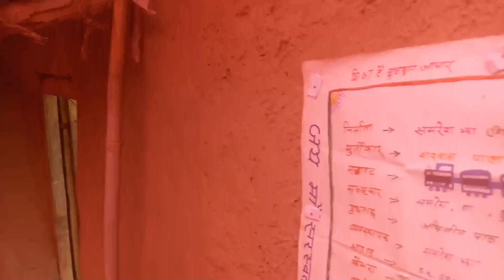Sararswati puja Vlog !! गाँव का सबसे बड़ा सरस्वती पूजा 😱